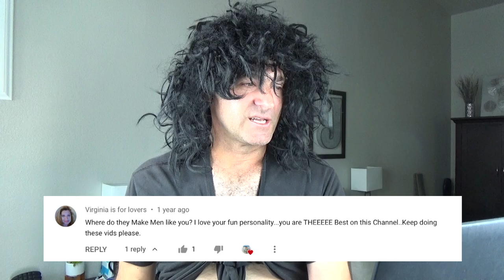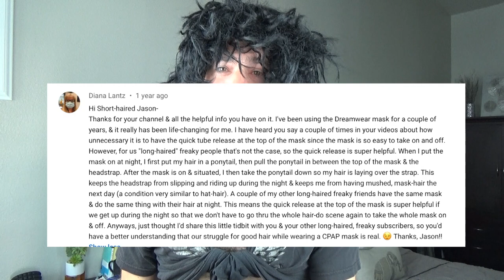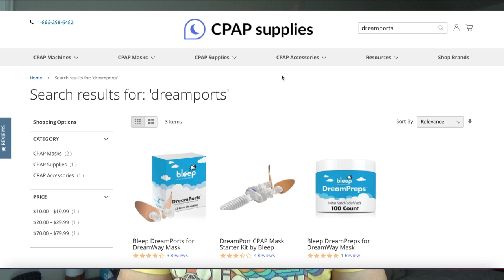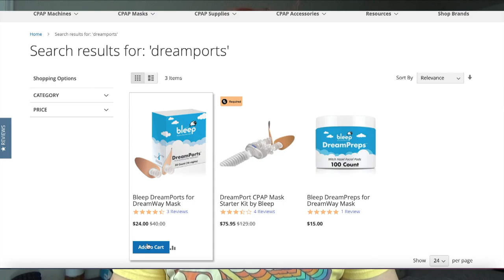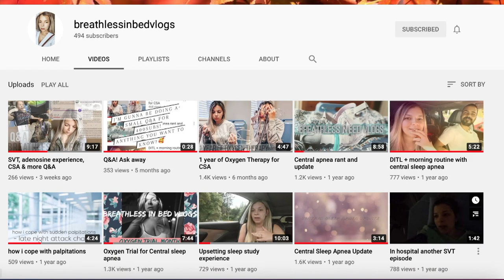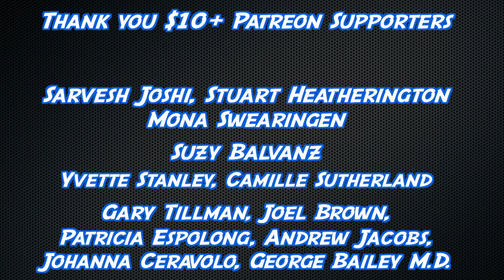Best Nasal CPAP Mask For Women (and long haired dudes): CPAP and Long Hair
Using a CPAP Mask with long hair can be tough...trust me. I KNOW!!! 😂 Probably one of the best masks out there is highlighted. Overall it checks a whole lot of boxes for successful CPAP usage.

Links:
3.) Tell people that need a sleep study or help with OSCAR or CPAP Therapy about
4.)
5.) Support us AND clean your stinky dirty mask. You can also buy a great mask for CHEAP!
6.) Use our Free Forum. (I swear it's free, and we will never give out your information.